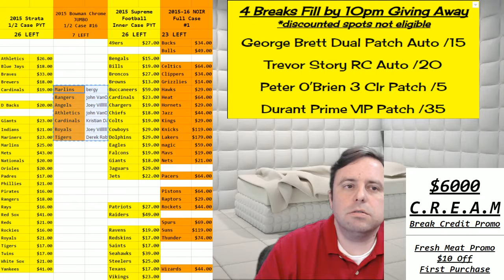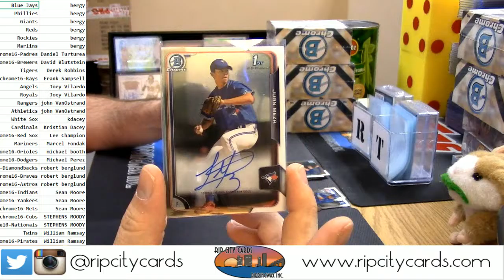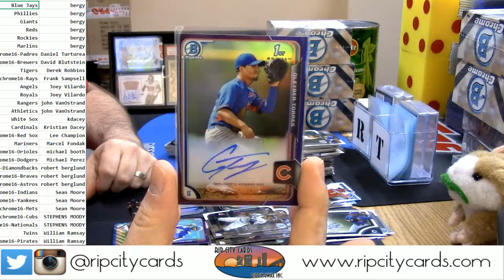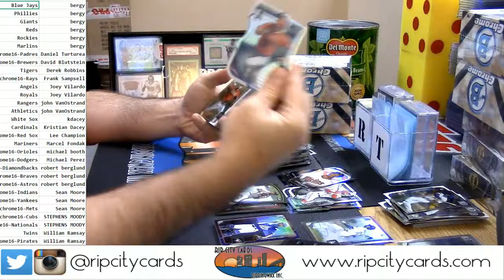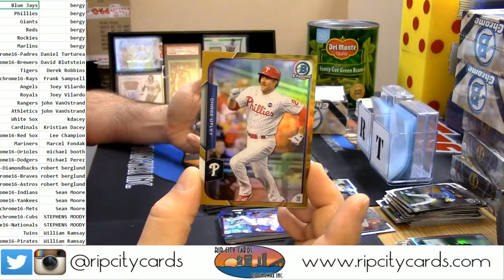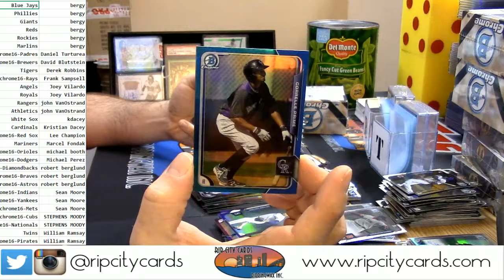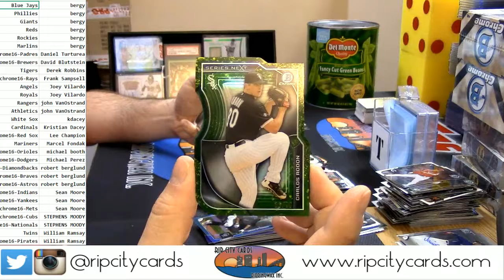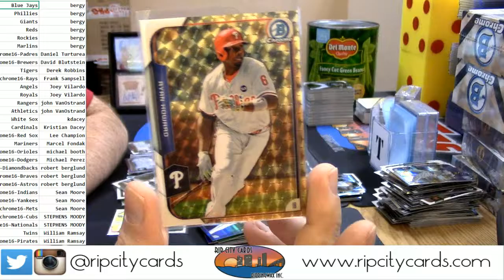2015 Bowman Chrome Half Case PYT 16